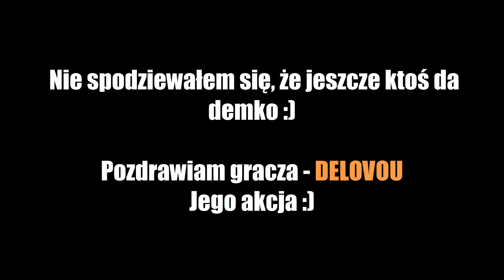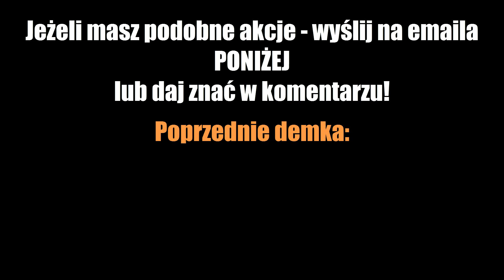DEMKA OD WIDZÓW #17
► Jeżeli masz podobną akcję - napisz w komentarzu lub wyślij na MAILA!

Utwór
Solo (feat. Demi Lovato)
Wykonawca
Clean Bandit
Album
Na licencji
WMG (w imieniu wytwórni East West Records UK Ltd); BMG Rights Management, EMI Music Publishing, ARESA, ASCAP, CMRRA, UMPG Publishing, UBEM, Sony ATV Publishing i inne stowarzyszenia zajmujące się prawami do muzyki (4)